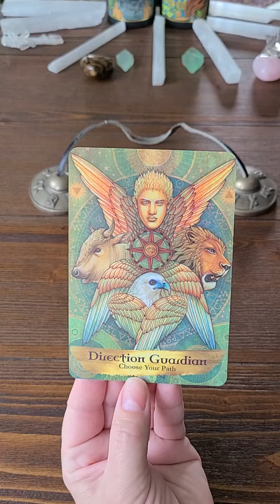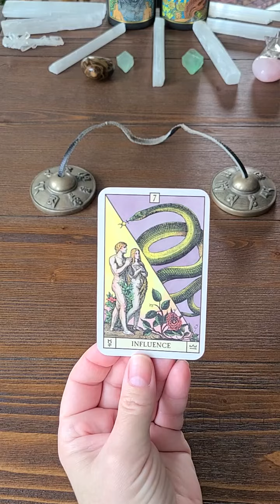Your Reading For Today!